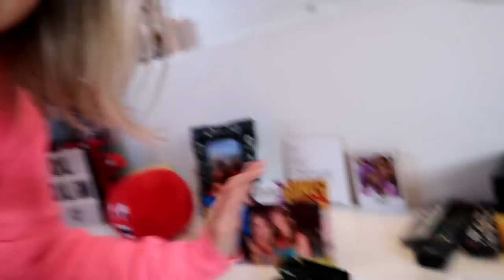TERMINEI COM MEU NAMORADO JOGANDO FREE FIRE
Pedi para o João me ensinar a jogar Free Fire e inventei um briga no meio que chegou ao término. Espero que vocês gostem!!